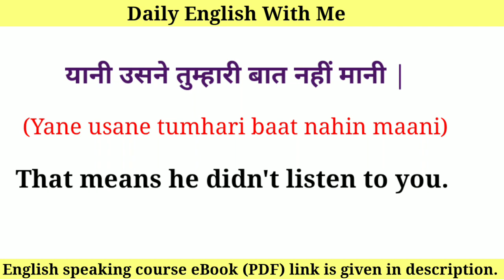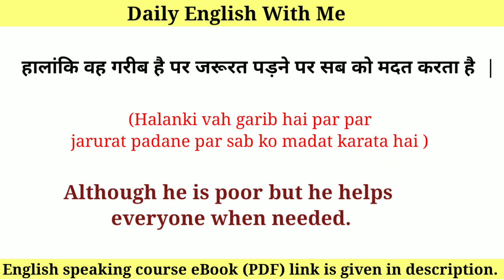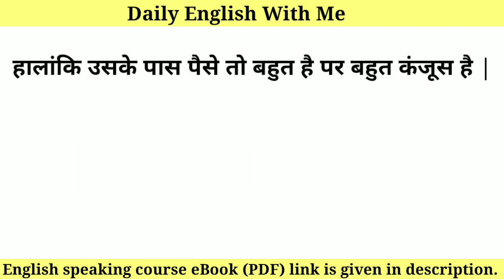How to speak in English Advanced English structures हालाँकि